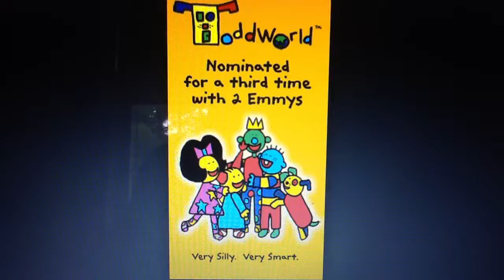Toddworld Funding Credits 2004